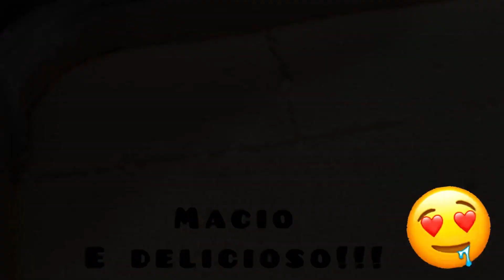Bolo de leite - bolo PEGA MARIDO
Músico: AAPOfficial and Leo Valentine